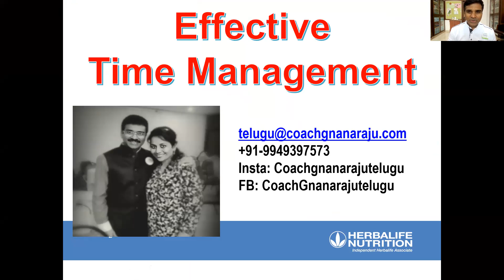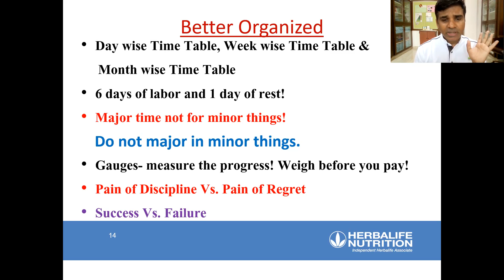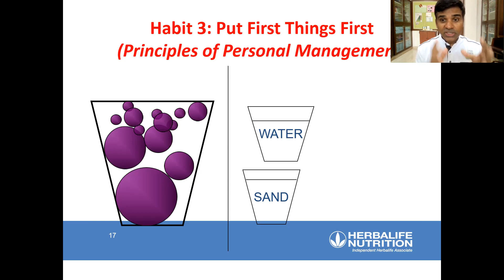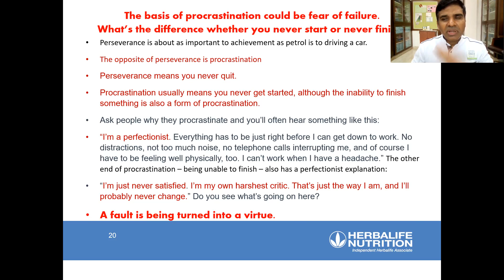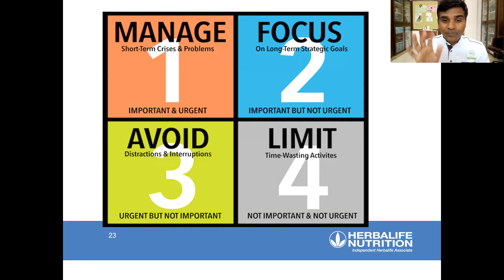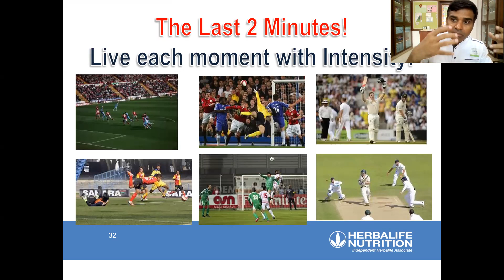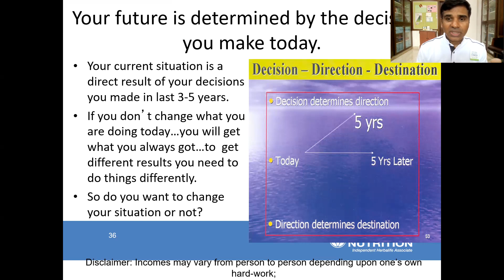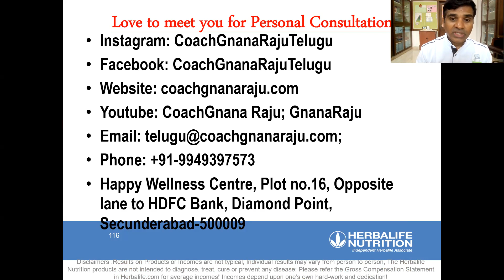Effective Time Management (Telugu)